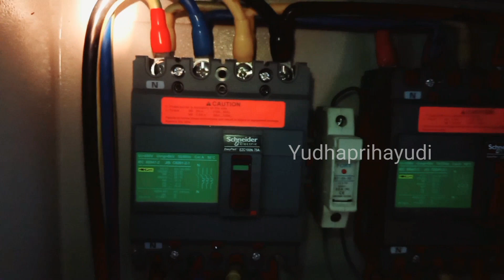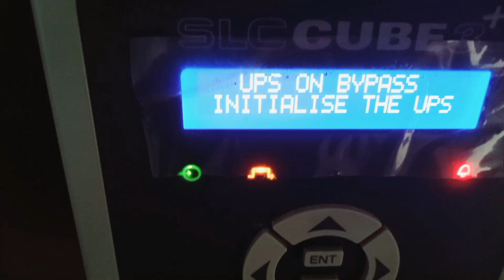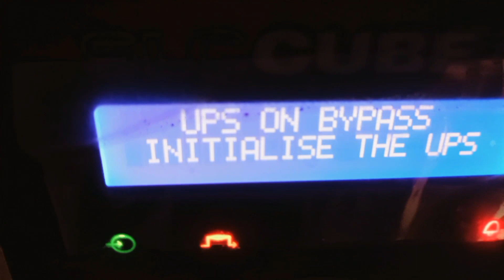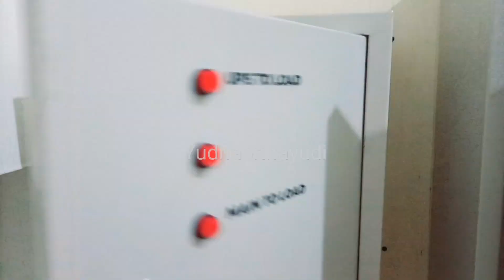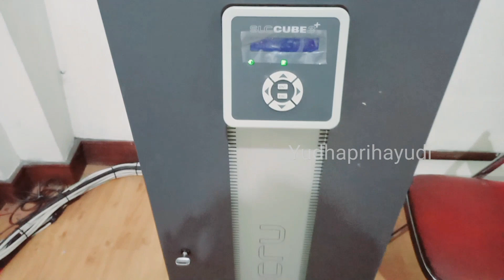UPS II Cara Pasang Baterai UPS 30 KVA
UPS adalah back up listrik yang penting. UPS komponen utamanya adalah Baterai. Penggantian Baterai UPS adalah pekerjaan yang pasti dilakukan, baik mengganti karena faktor usia maupun karena dilepas untuk alasan lain, seperti UPS dipindah, dan tanpa Baterai dilepas, berat UPS menjadi besar untuk dipindahkan oleh tenaga manusia.

Penggantian Baterai UPS akan mudah dilakukan, jika instalasi UPS dilengkapi dengan Change Overswitch ( COS) tipe motorized. Karena, Teknisi tidak akan diribetkan dengan kemungkinan tersetrum tegangan 380 volt.